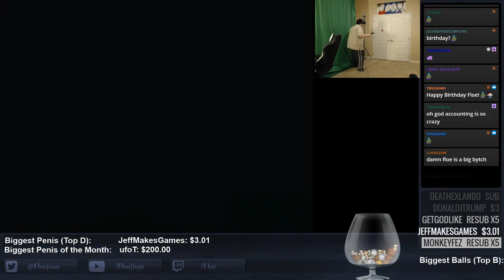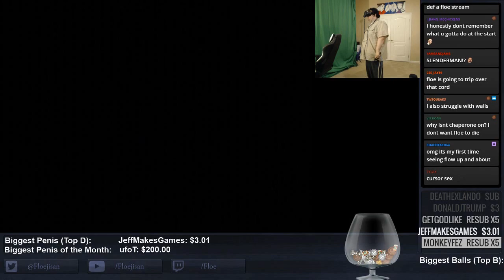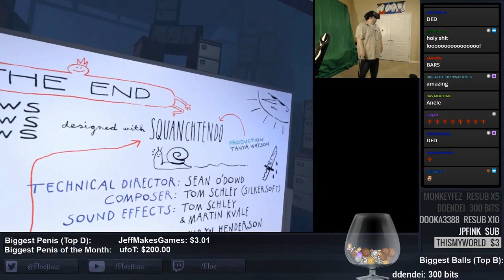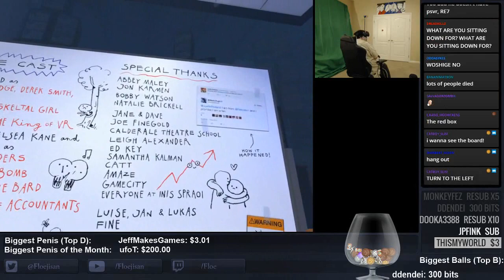Floe Vs Accounting VR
fLoE steps into the virtual world of Accounting VR!